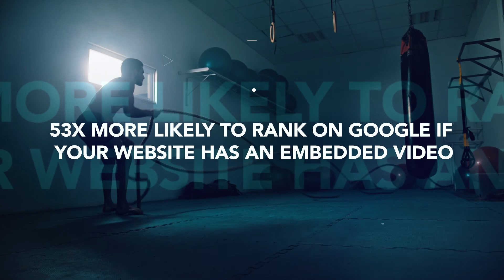We Do It All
21 Media is a creative video and photo production house founded by award-winning Director Larissa Miller. We believe using visual storytelling coupled with digital strategy is the best way to move people organically towards your desired results. With 21 Media's "Creations That Move" approach, you'll gain access to innovative concepts, world-class productions, and actionable strategies all under one roof.